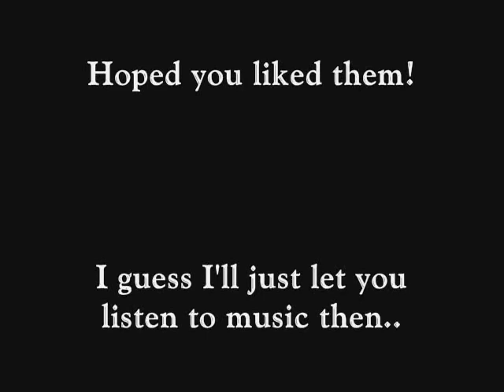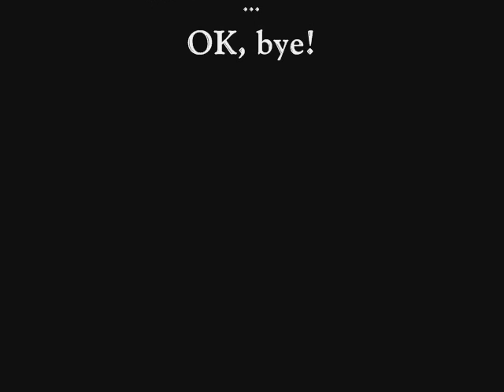Behind The Scenes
Watch our Behind The Scenes!